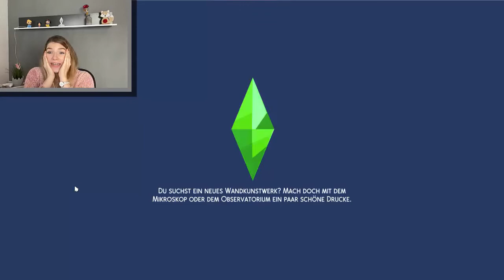Die WEHEN gehen LOS! 😰😍- Disney Legacy Challenge #19 - Die Sims 4 | SimBee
~ Equipment ~

FOLGE MIR:

Origin - ID: Katzenpeach